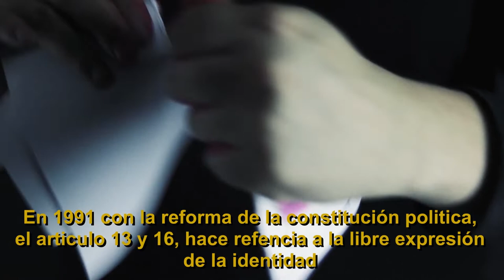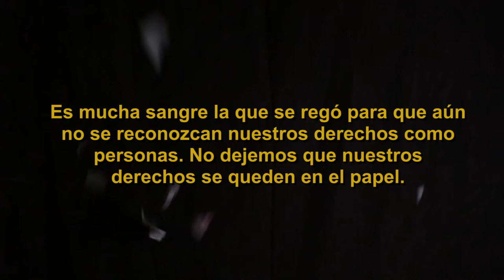Leyes de Papel | Políticas de mentiras | Manu Mojito performance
Nuestres espacios los abrimos nosotres.

Debemos celebrar la apertura de espacios desde reconocer que somos nosotres mismes quienes los hemos abierto.

En la realidad actual es innegable la apertura en los diálogos y visibilización de las problemáticas sobre las diversidades sexuales y de género. Esta apertura se despliega no solo desde reconocer la vulneración de los derechos de las personas disidentes de la sexualidad hegemónica, sino a su vez, desde la apropiación y la resignificación de espacios para generar entornos seguros y con narrativas que realmente describan las vivencias lejos del morbo y la prohibición, ¿pero quiénes realmente abrieron esos espacios?.

En América Latina, al igual que en el resto del mundo, se ha vivido una discriminación por parte de la sociedad hacia las personas con orientaciones e identidades no heteronormadas que no puede ser borrada. Por el contrario, se ha logrado evidenciar la manera en que ha dichas personas se les vulneran sistemáticamente los derechos, ya sea a través del acoso policial, las políticas públicas conservadoras, las prácticas de censura en las escuelas y sistemas laborales, entre otras.

Lo más importante es que se han logrado abrir espacios a partir del trabajo en comunidad. Hemos aprendido a resignificar nuestra existencia y a darles el valor que se merece. La unión ha construido lugares seguros para que se formen libremente las personas, y eso ya de por sí es una manifestación de cambio.

La presencia mediática en revistas, televisión y en general medios de comunicación ha cambiado porque múltiples activistas, organizaciones y sectores culturales han focalizado sus miradas y han creado agendas políticas efectivas. Por eso, a pesar de que no siempre somos la comunidad más unida, debemos felicitarnos por cada día avanzar más y no rendirnos en la búsqueda de nuestros derechos.

Con el tiempo además hemos aprendido que nuestras maneras de resistir son cambiantes y además responden a nuestros intereses personales. Muchos han encontrado en el movimiento “Ball Room” una manera de expresar ideales, que ya de por sí vienen resignificándose desde la idea inicial del movimiento, el cual reconocía a las personas negras, pobres, transexuales y/o transgénero, además de otros grupos marginados de la sociedad. Conocer estas historias no solo ha generado una sensibilización en el tema, ha creado una empatía con otras esferas que no son directamente nuestro núcleo cercano. Ha creado alianzas y ha hecho que nuevas generaciones crezcan con una idea más abierta y diversa sobre la sexualidad, sin tantos tabúes, y así mismo con unos ideales políticos sobre el sexo y el género mucho más estructurados, y eso definitivamente hay que celebrarlo.

Si bien hemos descubierto también que en el Drag hay una forma de expresión que va más allá de explorar simplemente nuestro “lado femenino”, encontramos que podíamos apropiarnos de nuestro propio cuerpo y fortalecer nuestra seguridad y confianza. Adaptamos nuestros “lipsync” a poderosas interpretaciones que pueden mezclar la danza, lo político, la música y lo performativo en un solo espacio. Dimos vida a personajes que crearon una empatía colectiva generando que cada vez más personas quisieran hacer Drag y expresarse por medio de la fantasía.

Encontramos que la libertad en la sexualidad y la exploración de nuestro propio placer también son puertas que pueden ser abiertas y nadie debe censurarlas. Nos encontramos en discursos donde aceptamos y celebramos los cuerpos no binarios, queer, no hegemónicos y, sobretodo, celebramos los cuerpos libres.

El Ball Room, el Vogue, los movimientos trans,  el drag, el BDSM, el festish, lo queer, la lucha contra el VIH/sida, las disidencias de sexo, las disidencias de género, los feminismos, etc. Hemos creado todo un universo con el cual crecimos pensando que era algo que debíamos esconder, lo construimos con nuestras manos, nuestros ideales, nuestras luchas. Ahora estamos representados de múltiples maneras y en múltiples espacios de una manera digna.

Aunque la lucha no termine, debemos reconocer nuestros espacios ganados, celebrarlos, porque ellos hacen memoria a nuestres hermanes que ya no están, honran a les que venían de antes y tuvieron que correr para que nosotres no solo pudiéramos caminar, si no también darnos cuenta que hoy debemos de ser más hermanes que nunca, apoyar todos los movimientos, porque lo ideal es que todos esos espacios que generamos día a día sean espacios seguros, en los que pueda ir y disfrutar de la cultura enriquecedora, histórica, artística, política y empoderadora, que hemos construido. Debemos celebrar, sentirnos orgulloses y apoyar los espacios que día a día abren sus puertas y abrazan la libertad de nuestros cuerpos y como se expresan.